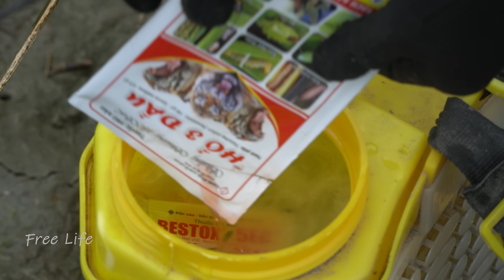Harvest TOMATOES to bring back to your mother, take care of the corn field | Free Life (ep173)